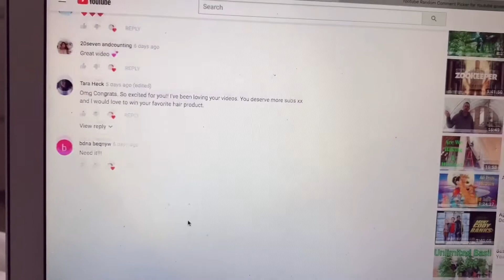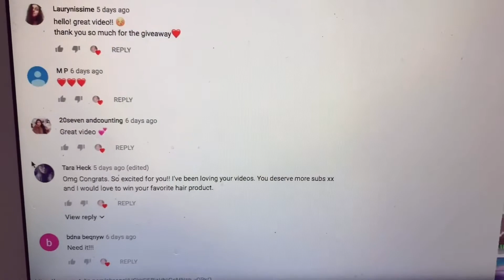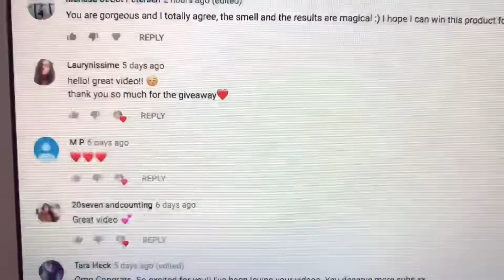Aveda Giveaway WINNERS!!! Find out ! |ellenepei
Hey guys,

Congratulations babes!

Xx Ellen